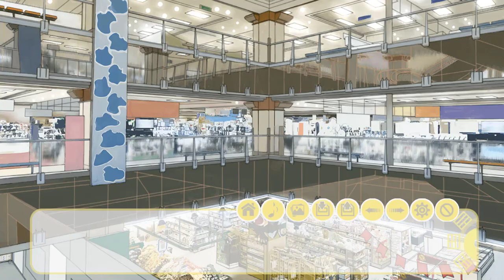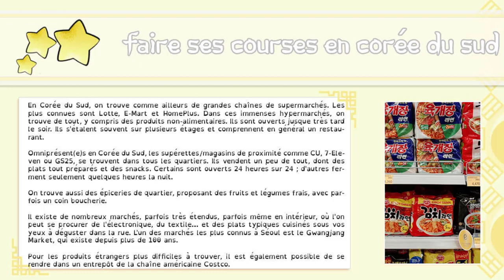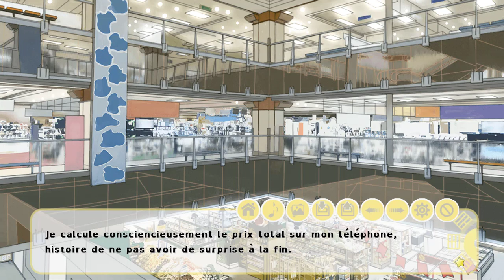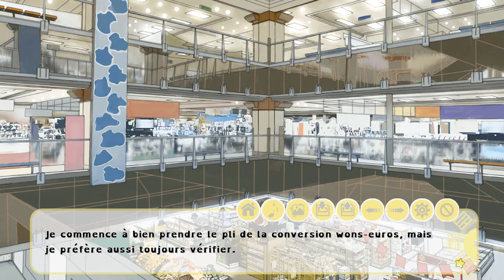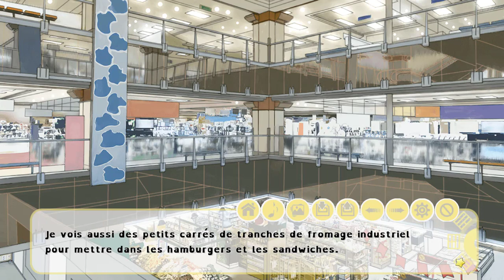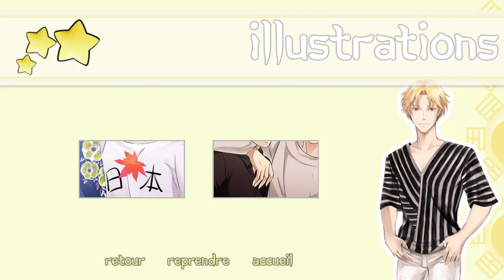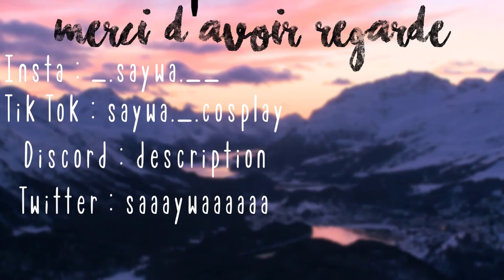Notre petit groupe passe un bon moment et nous aussi \o/ - I-Dolls #8